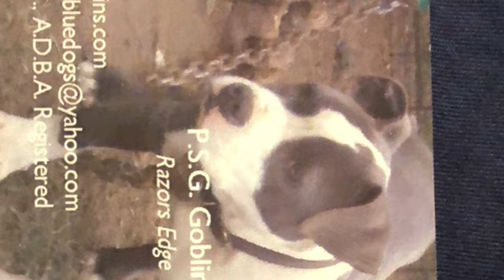PSG Goblins Kennel